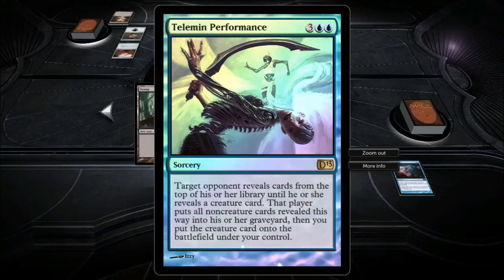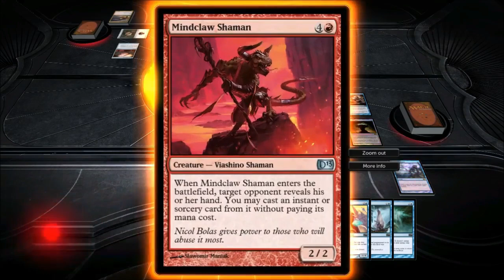Magic The Gathering Duels of The Planewalkers - Final Boss Dragon God Nicol Bolas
Finally got to the final boss basically, Nicol Bolas the dragon god, first off his deck is so unfair, took me alot of tries to beat him, and when i finally beat him i didn't record it so i had to do it again 🤣

Feel free to watch any of my other gameplay content!